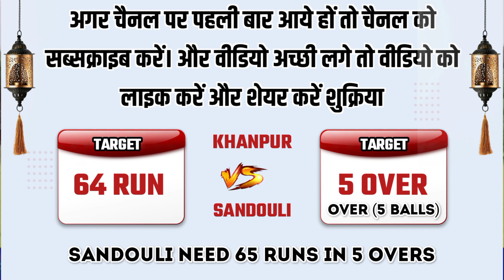Khanpur (Ajay Gujjar,Pepsi) vs Sandouli (Parbhav Nagi,Aziz Baddi) At Ramgarh (Punchkula) Cricket Cup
• About This Video :-Khanpur (Ajay Gujjar,Pepsi) vs Sandouli (Parbhav Nagi,Aziz Baddi) At Ramgarh (Punchkula) Cricket CupCricket Cup 2023

• Special thanks heart 💓 :- " Naraingarhcoscocricket "

       ( Haryana_Cricket )

Cosco Cricket Highlights
Cricket Life Channel Par Cricket Tournament Match & Highlight Ker Ke Dikhaya Jate Hain

• Super Match ✓
• Super Semi final Match ✓
• Super Final Match ✓

(Live Telicast On Facebook)
  { CRICKET PLUS + }
 Follow Page Please 🙏🙏🙏

District :- Yamunanagar ( india )